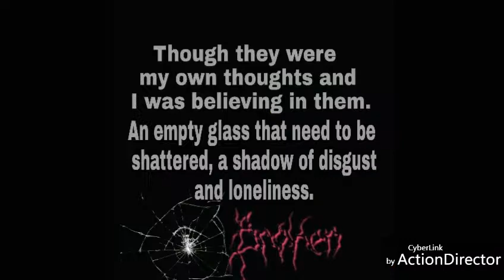My Past,My Struggles. My Sadness, My Advice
ed on what I experienced being disabled. I don't want pity or anything. I just want to share my past, struggles, sadness and advice.  I did suffer but I survived. I am a warrior deep within, that is what my YouTube name mean. Aneck means warrior and DragonHeart mean strong heart, strong will. Someone that face struggle, or obstacles in the way to reach their goals. I hope you like and enjoying the video. I really appreciate it. Take care of yourself and stay awesome.